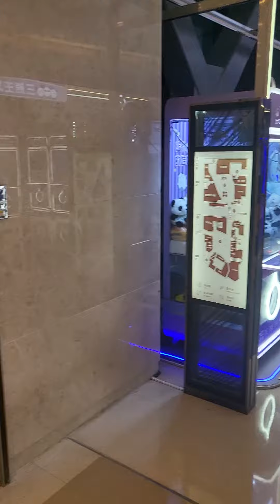китайски център за деца в мол в Китай, Август 2023